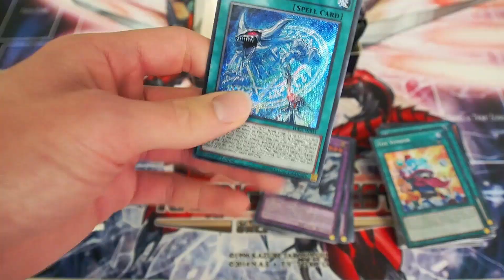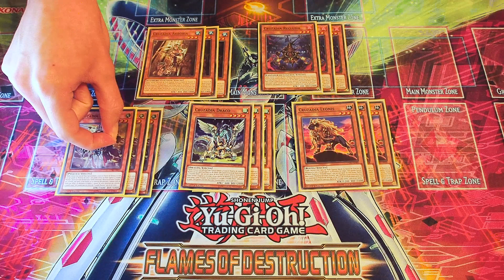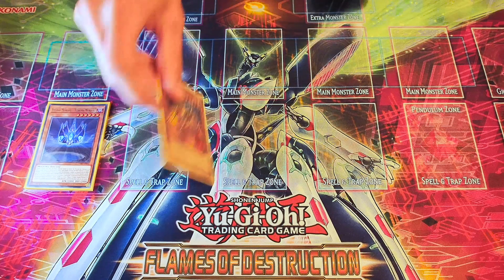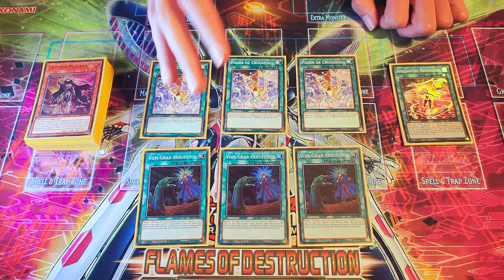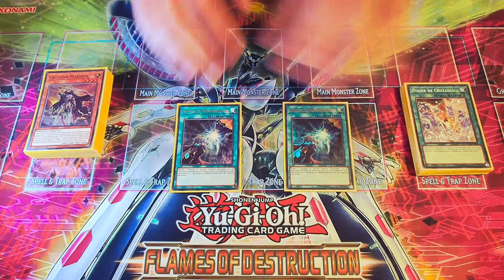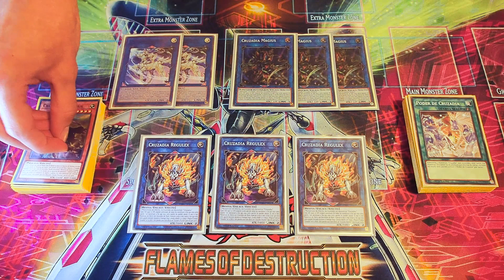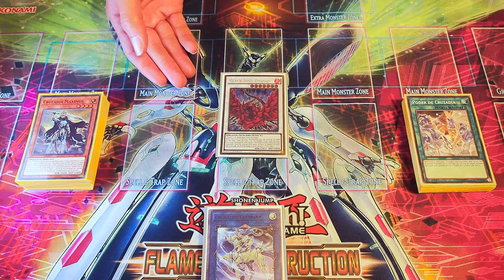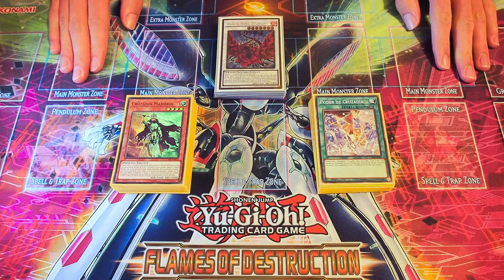Deck Profile: Cruzadia (Yu-Gi-Oh!) August 2018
Bienvenidos de nuevo a un deck profile! Hoy les traemos el deck OTK por excelencia de 2018, ¡los Cruzadia!

Lancelot & chill